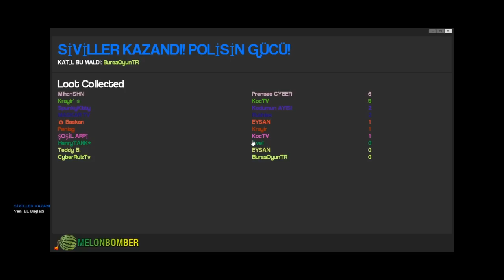CyberRulzTv - Mekiple Garrys Mod Murder Oynuyor. (KATİL)